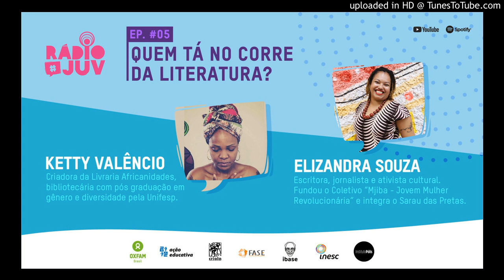Rádio Juv - Ep5: Quem está no corre da literatura?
Neste quinto programa do podcast Rádio Juv, vamos falar sobre o trabalho de mulheres na literatura.

As convidadas são Ketty Valêncio, criadora da livraria Africanidades, bibliotecária com pós graduação em gênero e diversidade pela Unifesp; e Elizandra Souza, escritora, jornalista e ativista cultural, fundadora do coletivo Mjiba - Jovem Mulher Revolucionária, e integrante do Sarau das Pretas.